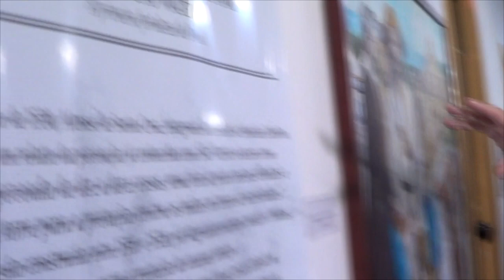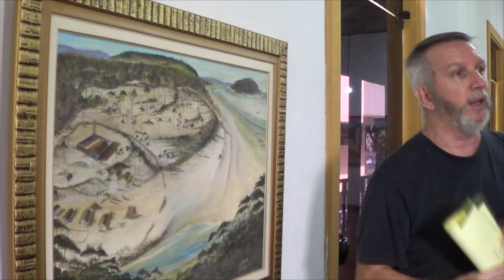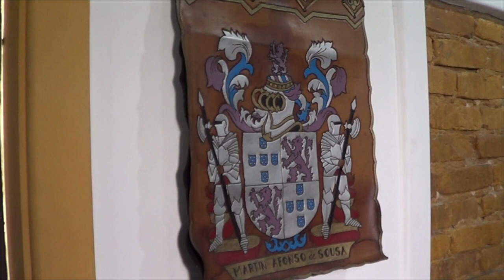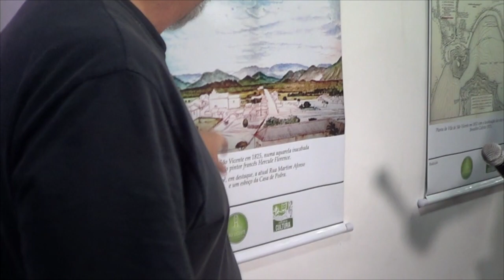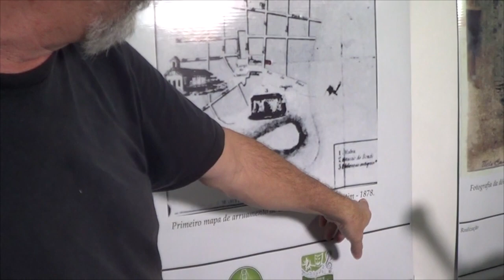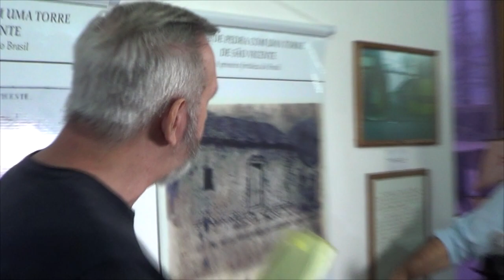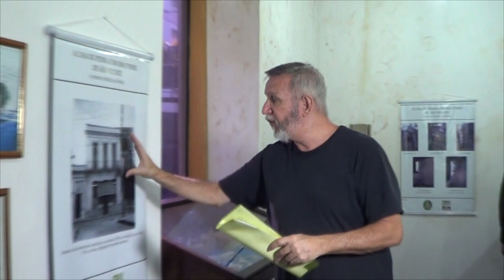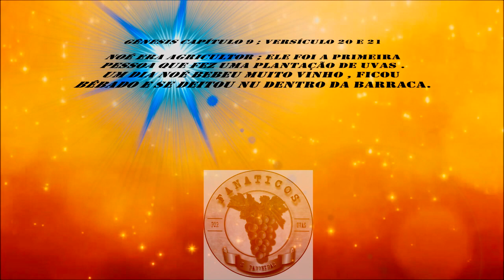1106 ) – 7° PARTE – SÃO VICENTE – SP – BERÇO DA FRUTICULTURA E VITICULTURA NACIONAL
VISITA QUE FIZEMOS EM SÃO VIDENTE,NO ESTADO DE SÃO PAULO, EM 10 DE JUNHO DE 2018 ( NA BIQUINHA ) ...ONDE EM 1532 APORTOU MARTIM AFONSO DE SOUSA JUNTO COM BRÁS CUBAS NOSSO PRIMEIRO VITICULTOR E TAMBÉM O PRIMEIRO A FAZER VINHO NA AMÉRICA LATINA EM 1551. ISTO É HISTÓRIA ( DADOS EXTRAIDOS DO LIVRO DE UVAS PARA O BRASIL DE 1969 DE JULIO SEABRA INGLEZ DE SOUSA )

GÊNESIS  CAPÍTULO 9 ; VERSÍCULOS 8 AO  10

Noé planta uma vinha

20. Noé era agricultor; ele foi a primeira pessoa que fez uma plantação de uvas.
21. Um dia Noé bebeu muito vinho, ficou bêbado e se deitou nu dentro da sua barraca.
22. Cam, o pai de Canaã, viu que o seu pai estava nu e saiu para contar aos seus dois irmãos.
23. Então Sem e Jafé pegaram uma capa, puseram sobre os seus próprios ombros, foram andando de costas e com a capa cobriram o seu pai, que estava nu. E, a fim de não verem o pai nu, eles fizeram isso olhando para o lado.
24. Quando Noé acordou depois da bebedeira, soube do que Cam, o filho mais moço, havia feito.
25. Aí Noé disse o seguinte: “Maldito seja Canaã! Ele será escravo dos seus irmãos, um escravo miserável. ”
26. E Noé disse mais: “Bendito seja o SENHOR, Deus de Sem, e que Canaã seja seu escravo.
27. Deus faça com que Jafé tenha domínio sobre muitas terras, e que os seus descendentes morem nos acampamentos de Sem. E que Canaã seja escravo de Jafé. ”
28. Depois do dilúvio Noé viveu mais trezentos e cinqüenta anos
29. e morreu quando tinha novecentos e cinqüenta anos de idade.